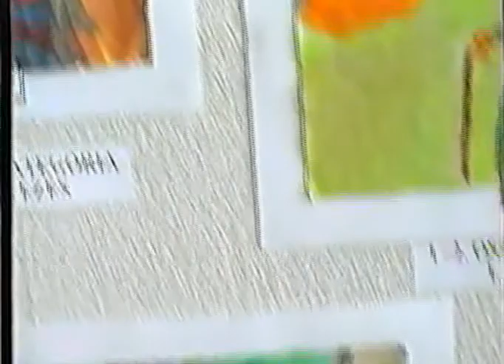Iskolafesztivál - Megnyitó, Csetény, 2003. x264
A 2003-as Iskolafesztivál megnyitó ünnepsége és a rajzpályázat díjátadása.
A Kábelstúdió Csetény, új néven Zöld Bakonyért Videóstúdió által feltöltött videók összegyűjtve az alábbi linken elérhetőek